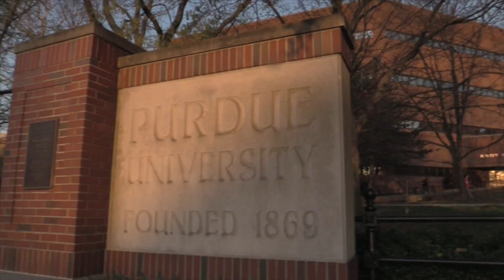I'm A Techie #14 (Mary M.) – Purdue Polytechnic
Mary M. is majoring in professional flight. Mary has been on cross-country flights with other students, and her coursework on engine propulsion systems has been especially interesting. Mary stayed on campus during summer to get more flight time while the weather is best, and she's involved in the Women's Air Race Classic.